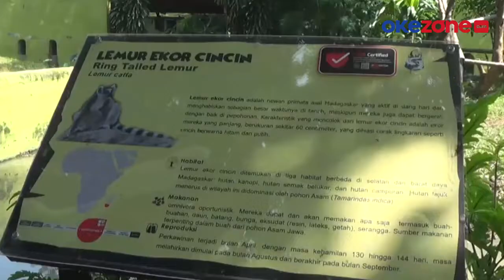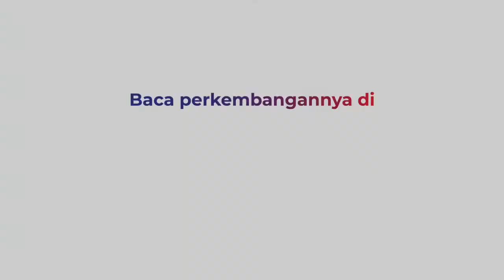Koleksi Baru, 21 Satwa Didatangkan dari Jatim Park untuk Kebun Binatang Surabaya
Kebun Binatang Surabaya kini miliki 21 ekor satwa baru, yang merupakan limpahan satwa dari Jatim Park.   Satwa baru yang didatangkan Kebun Binatang Surabaya ini merupakan kerjasama peminjaman satwa untuk pengembang biakan beberapa jenis satwa.    Diantaranya jerapah jantan bernama Moritz, yang sudah 8 tahun tidak memiliki pasangan atau menjomblo. Serta, Singa Afrika, dan Mouflon Eropa.